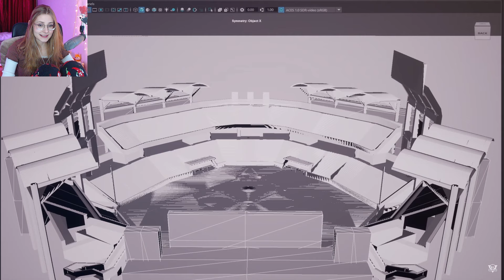ПРОСНИСЬ ПОМНИ ВРЕМЯ ПРИКЛЮЧЕНИЙ \ GLITCH \ Реакция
Прочитал?
Штраф сердечко! 💟💗